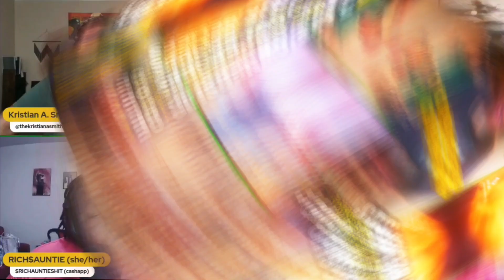Take Ownership of Your Own Beliefs - Holy Smokes: Cigars & Spirituality PODCAST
Take Ownership of Your Own Beliefs
A snippet from Holy Smokes: Cigars & Spirituality PODCAST
Episode: Diddy, Demons, & The Divine 9

The Faith Community Virtual is a disruptive ministry build upon five keys: Greatest Commandment Theology, Anti-Racism, Women's Equity, LGBTQ+ Affirmation, and Bible Criticism. We are for the unchurched, the over-churched, and the under-churched; the weary and the wounded; the seeking and the cynical.